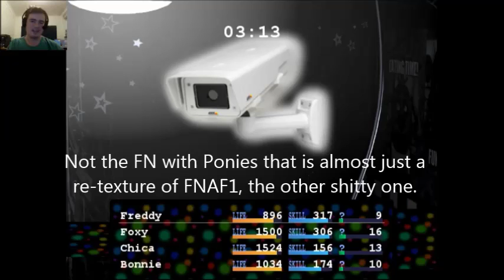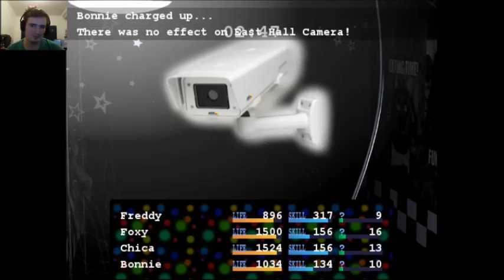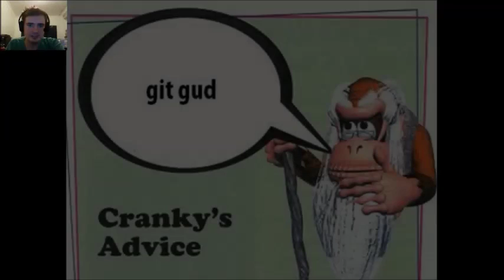Omega! - Five Nights at Fuckboy's #3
In this episode, we defeat more cameras and also see some Omega Party hats.